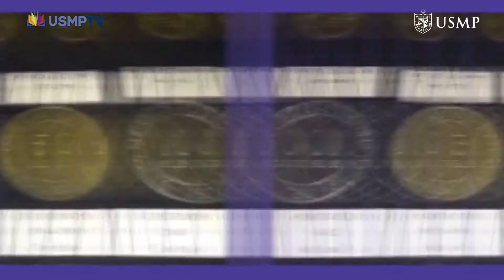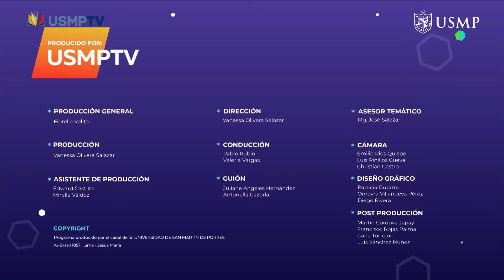CT 3.° cap. 8: "Principales elementos de la tabla periódica y sus funciones". Bloque 3